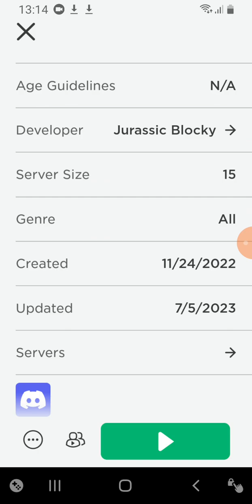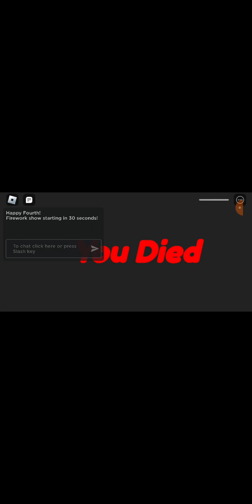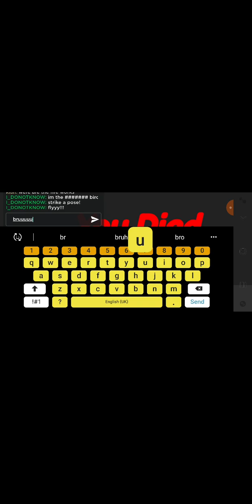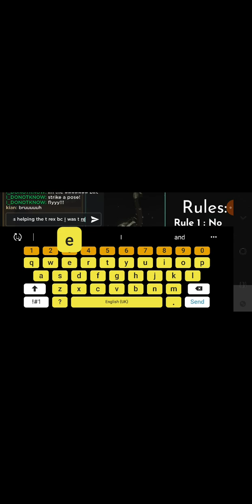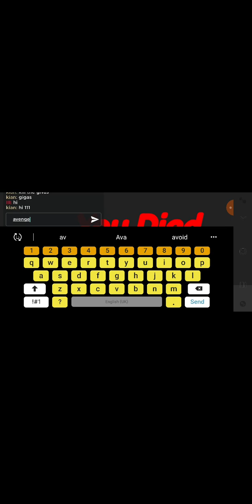happy usa to roblox jurrasic blocky!!!!!